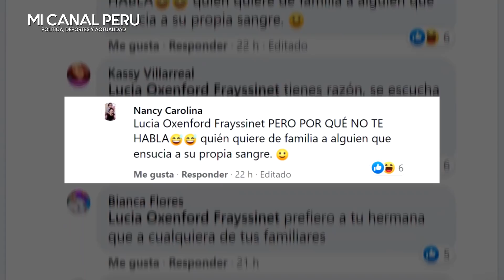LUCIA OXENFORD LE ENVIÓ UNA INDIRECTA A JULIANA OXENFORD EN POLÉMIC0 COMENTARIO SOBRE SU FAMILIA